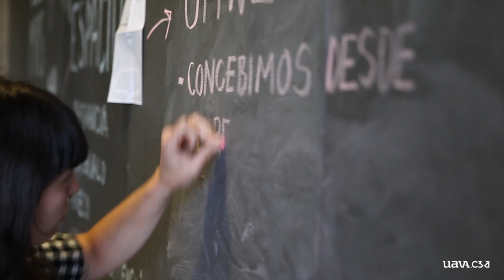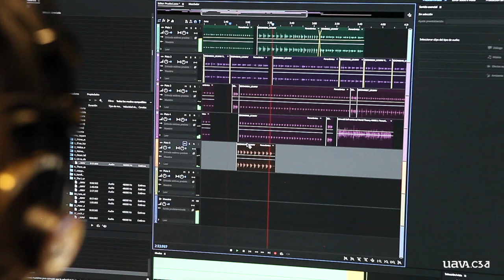Natalia Domínguez UAVA/C3A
El Programa UAVA/C3A ha reunido durante los meses de mayo y junio a ocho artistas andaluces en los espacios de producción del Centro de Creación Contemporánea de Andalucía. La artista jerezana Natalia Domínguez ha desarrollado el proyecto, "Primera aproximación al espacio que nos rodea", un ensayo sonoro que reflexiona sobre el espacio en el que se concibe y se exhibe la propia obra

Banda sonora original: Andy G. Vidal